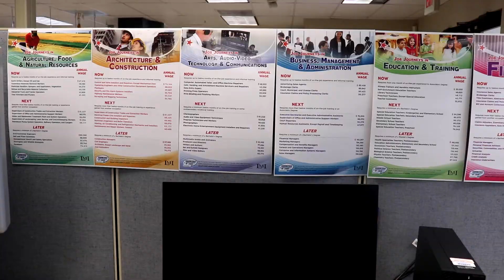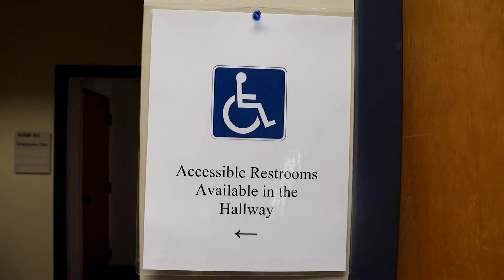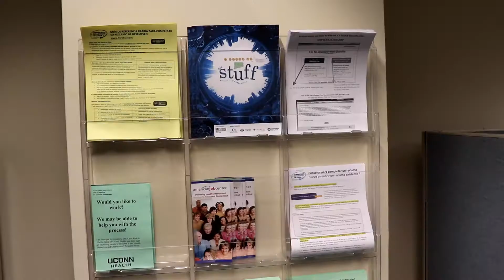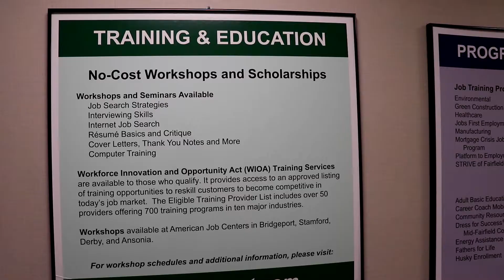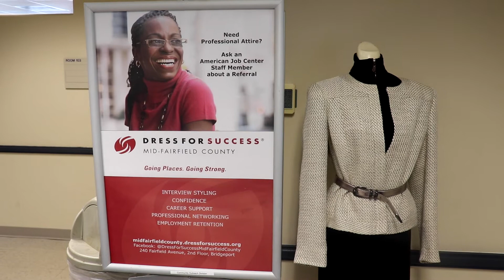AJC Walk thru